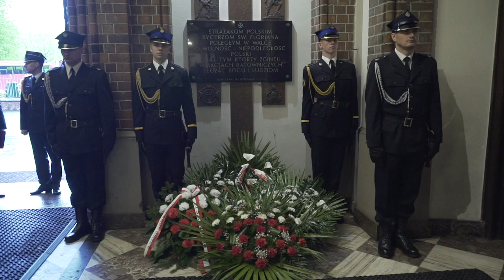Uroczystość św. Floriana w Katedrze Warszawsko-Praskiej (4 V 2017 r.)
W dniu świętego Floriana absolwenci Szkoły Głównej Służby Pożarniczej modlili się w Katedrze Warszawsko-Praskiej. Uroczystej Mszy Świętej przewodniczył Ks. Abp Henryk Hoser SAC. W homilii Biskup Warszawsko-Praski wyraził uznanie strażakom za ich służbę, w której spieszą z pomocą najbardziej potrzebującym. Kaznodzieja nawiązał potem do niedawno opublikowanego dokumentu KEP "Chrześcijański kształt patriotyzmu", stwierdził że to patriotyzm uratował Polskę. Na zakończenie mszy świętej generał Roman Kazimierczak został uhonorowany medalem jubileuszowym Diecezji Warszawsko-Praskiej.

- świadectwa wiary
- poradniki duchowe
- programy informacyjne
- recenzje wartościowych książek
- reportaże historyczne